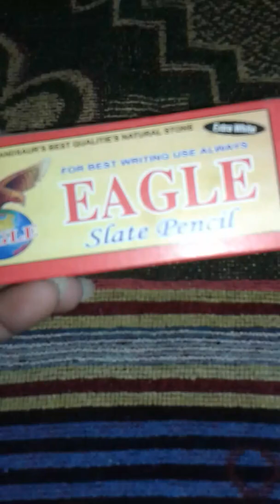Slate pen crunch eagle brand sp 👌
(18+) only chew no shallow